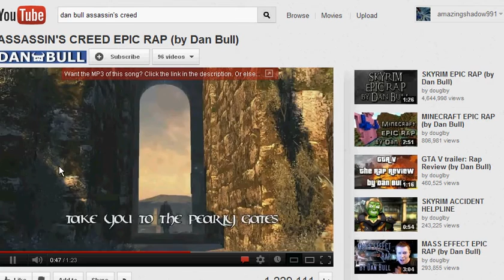Random pvp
Dante800 vs mega bk x
Final score Dante-3
Mega-6